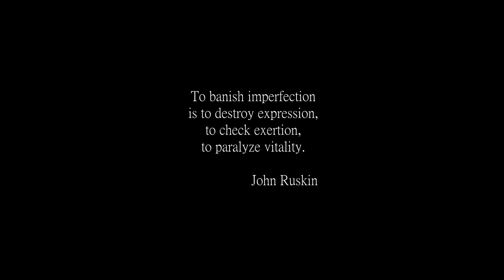Women tango practise - Agnieszka Stach & Irina Nosova - GIRL POWER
Tango argentino practise by Agnieszka and Irina. Pure joy of female dancing. Cracov, January 2020

cinematography: Tymoteusz Ley
postproduction: Agnieszka Stach